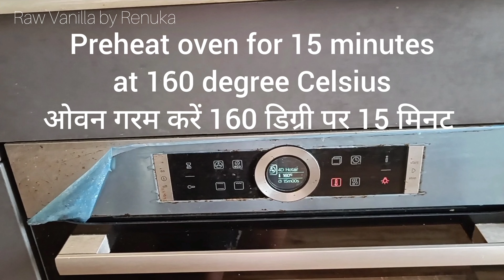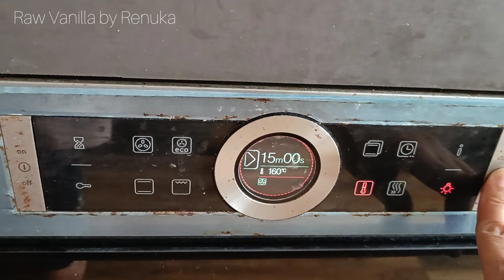Atta Butter Cookies | Biscuit Recipe | How To Make Wheat Flour Biscuit | आटा बिस्किट | Eggless